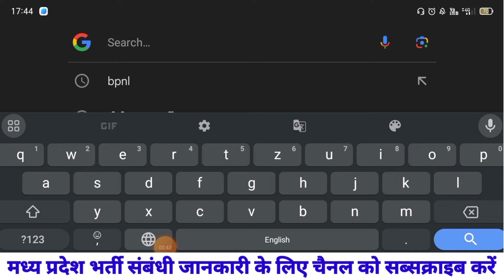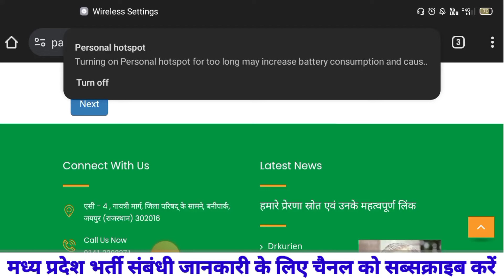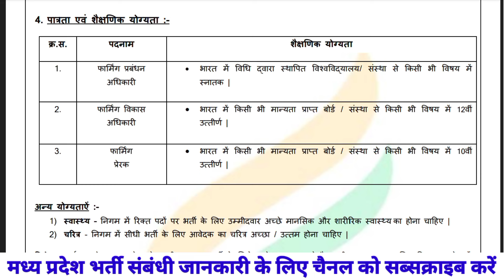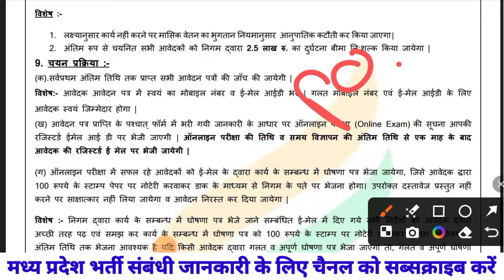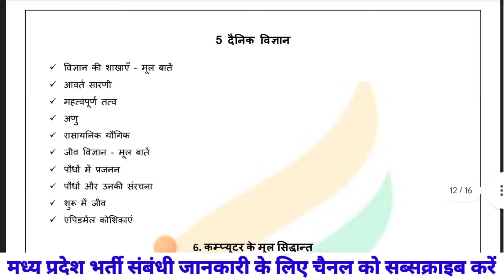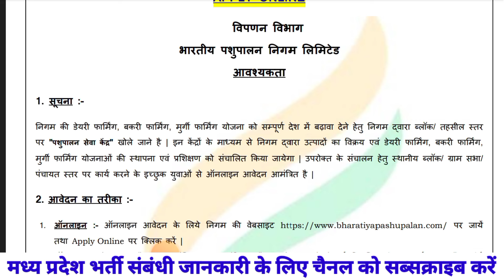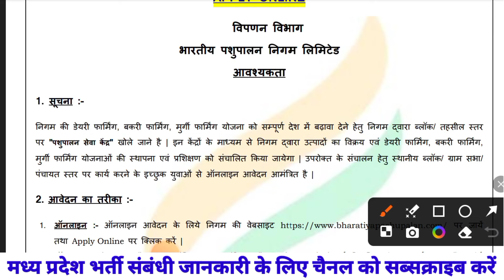मप्र.तहसील स्तरीय पशु सेवा केंद्र नया भर्ती 2024|Out of Notification|Real/Fake| सतर्क & सावधान रहें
mp requirement
mp recruitment 2024 notification
mp job
mp bharti
mp bharti 2024 in hindi
mp bhartiya
mp vacancy
mp vacancy 2024 new update
job alert